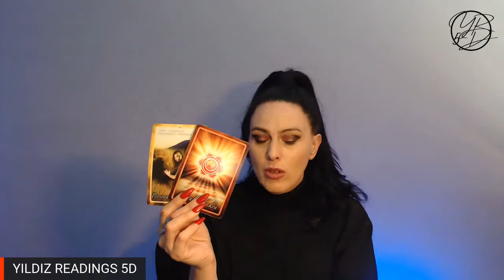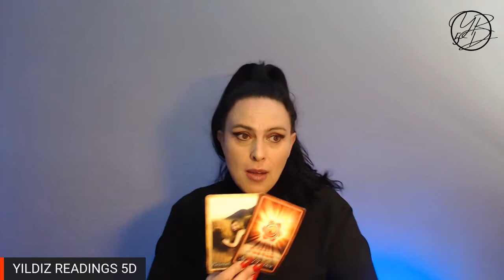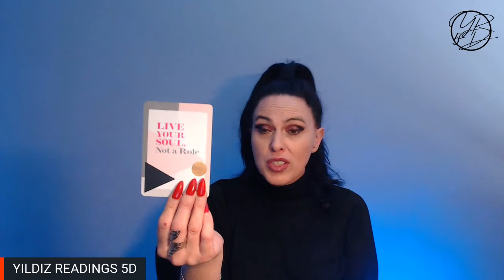GEMINI OCTOBER 2022 BEYOND THE NOW THE BIGGER PICTURE!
Welcome to Yildiz Readings 5D, Psychic Medium, Soul Coaching, Astrology & Twin Flame Path Online. Lets dig into the update, feel free to PM me if you have any questions. All links are provided below that you may request.

LINK BELOW THIS MUST BE DONE VIA COMPUTER ATM ONLY FOR ALL ONLINE MEMBERSHIPS